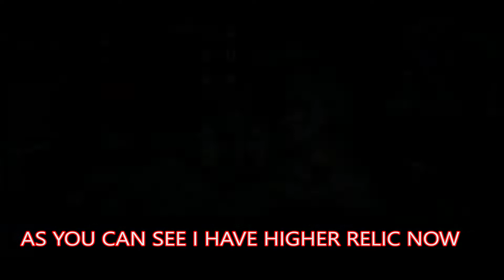DRAGON'S LAB: BDM CONTRIBUTION GUIDE (BLACK DESERT M)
BLACK DESERT MOBILE
CONTRIBUTION GUIDE
HOW TO USE
HOW TO OBTAIN
AMITY
REPEATABLE QUEST
DAILY QUEST
Dragon's LAB
Dragon's Guide
Dragon eSports